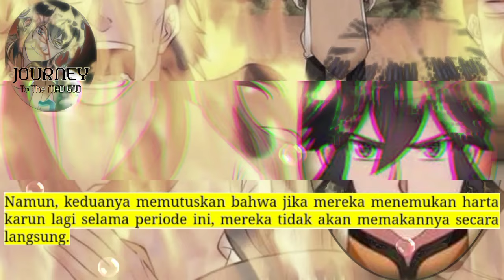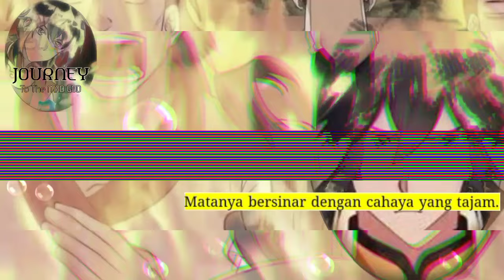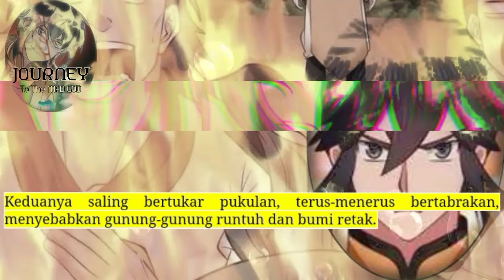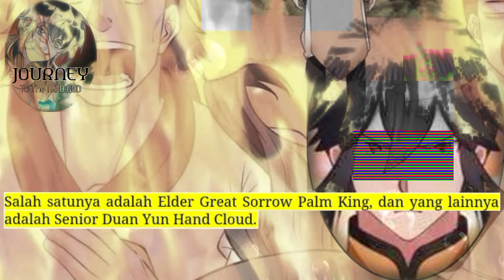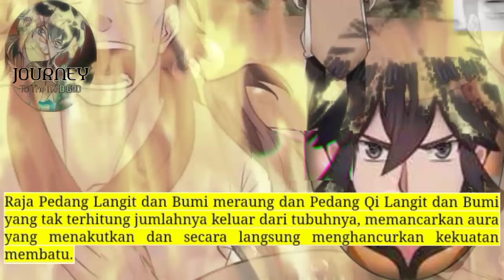Perjalanan Dewa Gila season 210